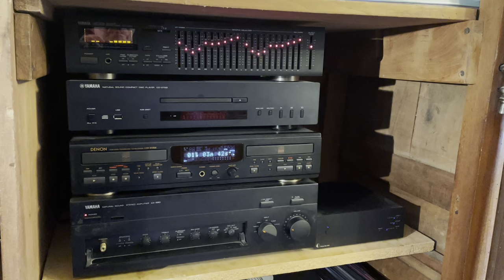& FunkyBurger/Remaster 12" FR 1981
Exclusivité Rock Moderne & Barclay Records 2022
Remaster de la Version Maxi 45 Tours Inédite Sur YouTube
Captain Mustard – Funky Burger / Quiet Move
Barclay – 200 181 / Maxi, 12", 45 RPM
France 1981